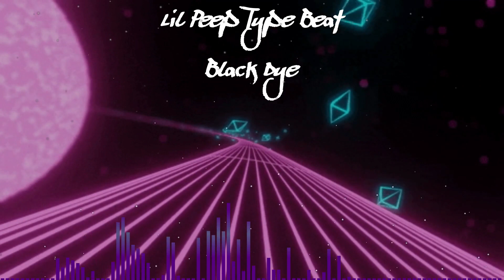Lil Peep Type Beat - Black Dye - Emo Guitar / Lil Peep Type Beat